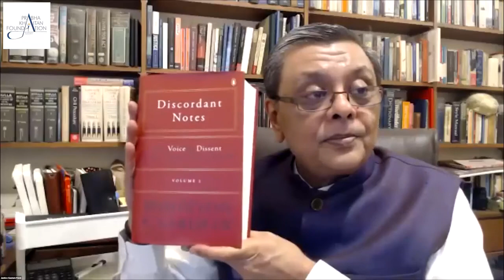Kitaab - Launch of Justice Rohinton Fali Nariman’s book - Discordant Notes.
Prabha Khaitan Foundation presents Kitaab - Launch of Justice Rohinton Fali Nariman’s book - Discordant Notes in conversation with the renowned panelists Justice (Retd.) B.N. Srikrishna (Former Judge, Supreme Court of India), Darius Khambata (Senior Advocate), Justice Gautam Patel (Judge, High Court of Bombay).